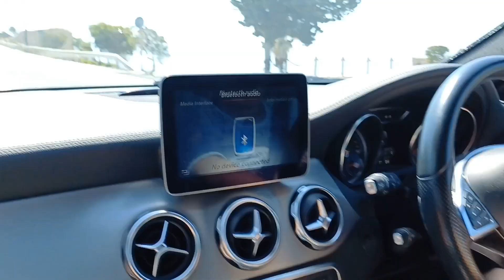Кипр.Как прекрасен этот Мир🥰Посмотри💙💛